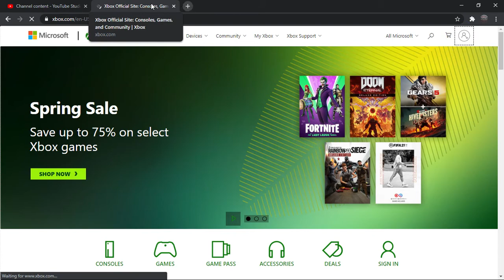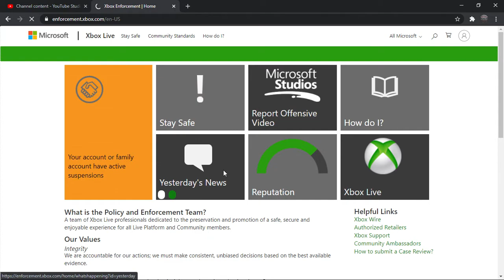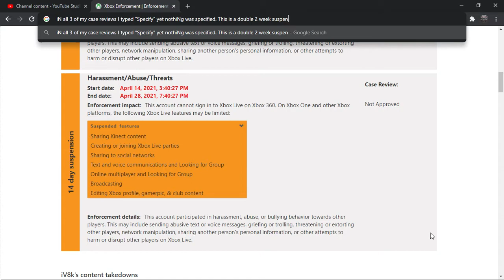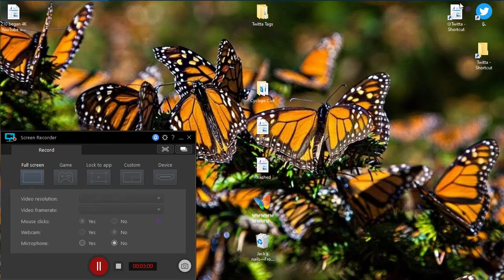2 2week bans iN a row @Microsoft+@xbox=Stalkers, cyber terrorists, white-collar crimiNals & scammers